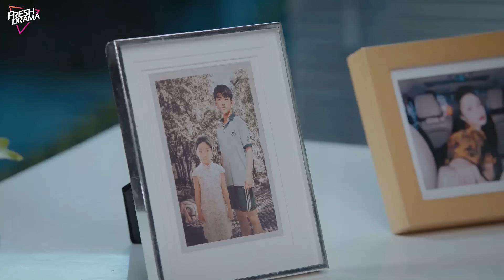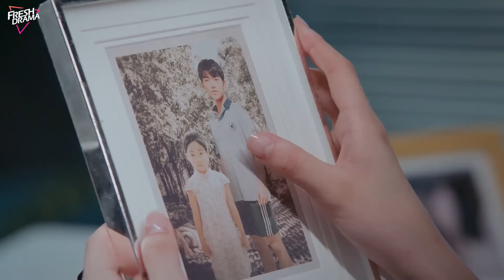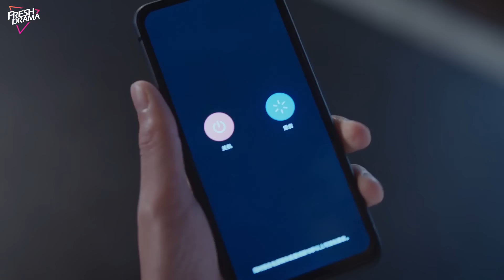【Multi-sub】 Their Wonderful Time EP14 | Zhou Jieqiong, Ge Qiugu | 他们的奇妙时光 | Fresh Drama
Synopsis:
Game designer Song Lingling accidentally becomes possessed by an NPC from her own game, and is forced into a hilariously awkward cohabitation with "Client" Xiao Ran. As they work together to fix game bugs and their own personal issues, their relationship evolves from bickering rivals to mutual admiration. Alongside friends like Zhang Yunfei, they navigate adventures across virtual and real worlds, developing a cross-dimensional romance.

Episodes: 26

Genres: Romance, Fantasy

Subtitles: English [CC]

Audio languages: Chinese

Director: Wang Feng

Starring:
Zhou Jieqiong as Song Lingling
Ge Qiugu as Xiao Ran
Zhang Sifan as Lin Qiao
Miffy Shi as Liu Yiyi